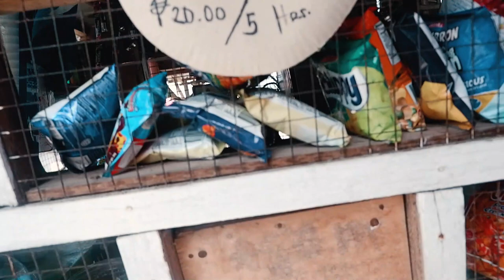VANLIFE PHILIPPINES - Cebu Series Part 3 | Camp Mornings at Lambug, Badian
Hi guys! Part 3 of my Cebu Vanlife Camping trip is here. If you enjoyed Part 1 and 2, you're gonna fall in love with 3.
What to watch out for?
-Features other car campers
-Features tent setup by the beach
-Buying and grilling bangus
-Morning coffee with a view
-Fetching water at Lambug. Haha!